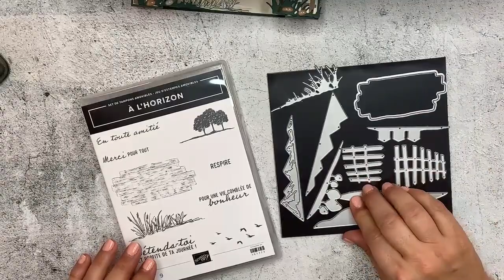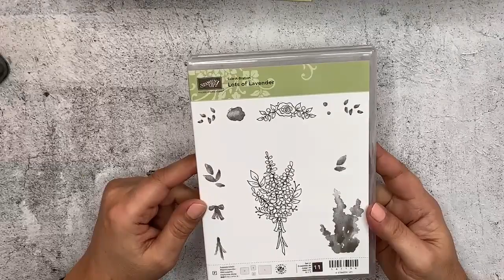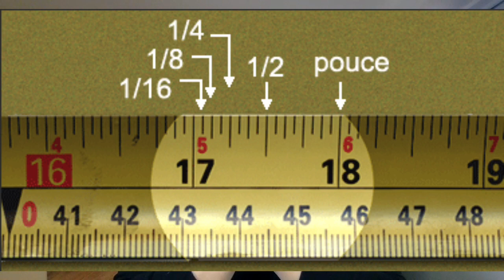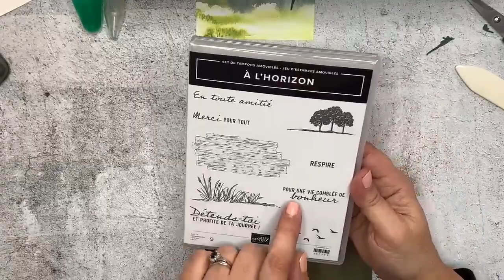Carte panorama masculine - Jardin de papier Express - Stampin' Up!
- Dans ce tutoriel, je vous montre comment réaliser une carte panorama masculine avec la collection Nouveaux horizons de Stampin' Up!

Merci de noter que le tirage est valide uniquement la journée même et sur ma page Facebook.